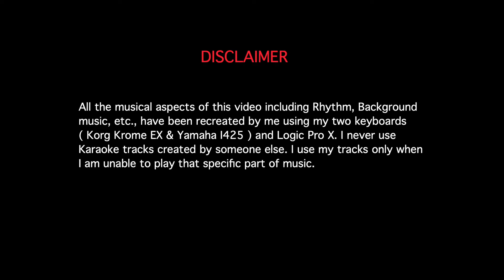URAVUGAL THODARKATHAI | AVAL APPADITHAN | ILAYARAJA | SONG RENDERED AND KEYBOARD BY KAMALANABHAM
Ragam : This song is in D pitch and is broadly based in MELODIC SCALE.

" URAVUGAL THODARKATHAI " is a wonderful composition of Maestro ILAYARAJA SIR from the movie " AVAL APPADITHAN ".

Rhythm Programming : B.V.Kamalanabham